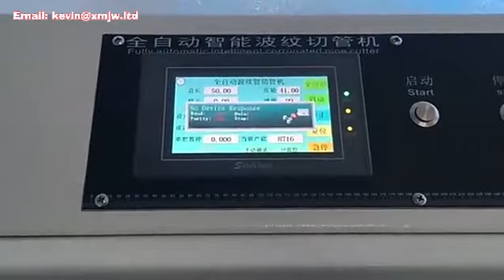Corrugated Tube Cutting Machine